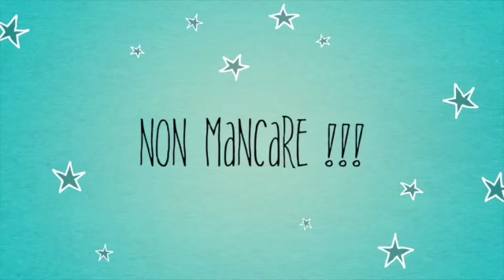CORSO CAPOZZI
Questo video riguarda CORSO CAPOZZI